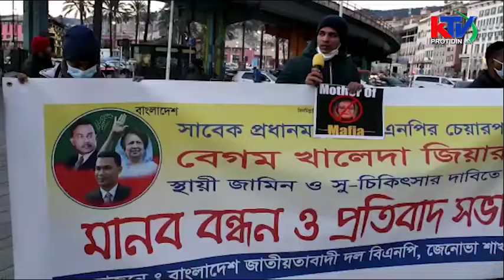খালেদা জিয়ার সু- চিকিৎসা ও স্থায়ী কারামুক্তির দাবি ইতালী জেনোভা শাখা বিএনপি ও যুবদলের